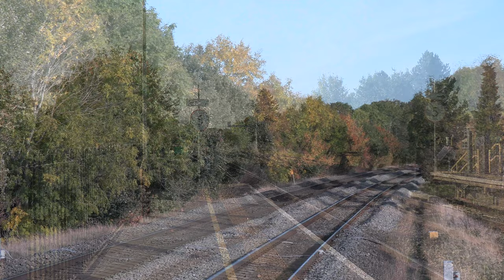Trains at Cosford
Includes:
Class 150
Class 158
Class 170
Class 196

TOCs Include:
Transport for Wales
West Midlands Railway